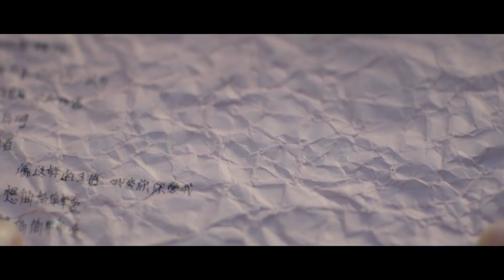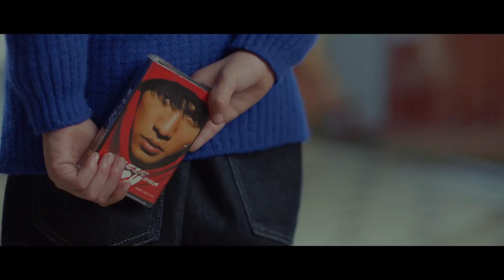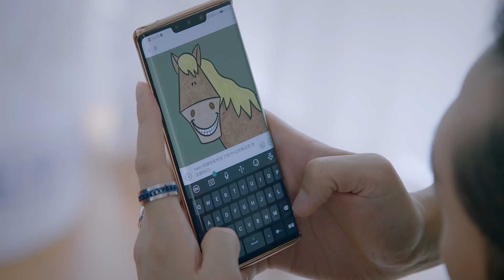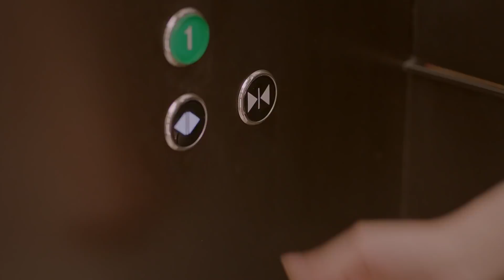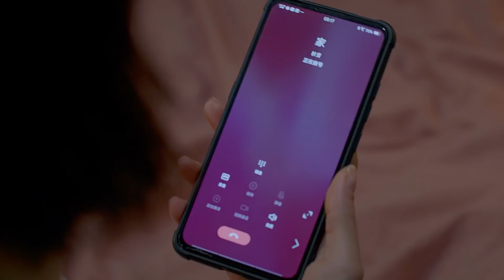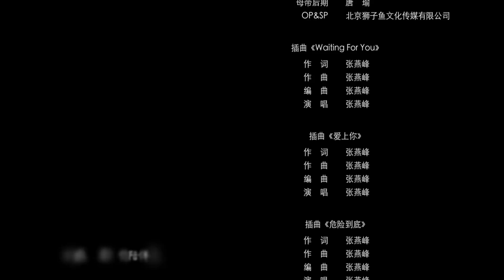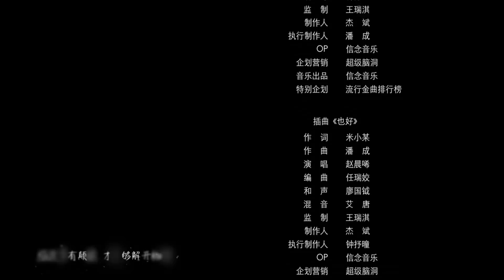Chàng trai định mệnh của tôi - Tập 21 | Phim Bộ Ngôn Tình Hay Nhất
► Tên phim: chàng trai định mệnh của tôi (29 Tập)
► Nội dung: Bộ phim kể về câu chuyện tình yêu của một cặp thanh mai trúc mã láng giềng lớn lên bên nhau và hơn kém nhau bảy tuổi. Trải qua những thay đổi của cuộc sống cũng như thời gian, cả hai đã trở nên khác lạ, gặp lại nhau và dần đến với nhau cùng nhau trưởng thành...
► Diễn viên: Lý Khê Nhuế, Hà Dữ, Thượng Bạch, Điền Hi Vi